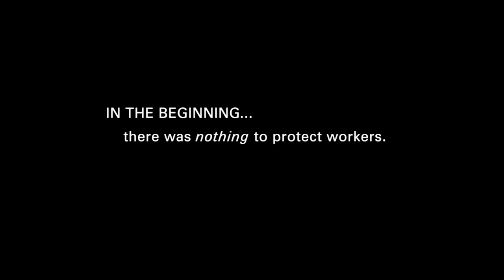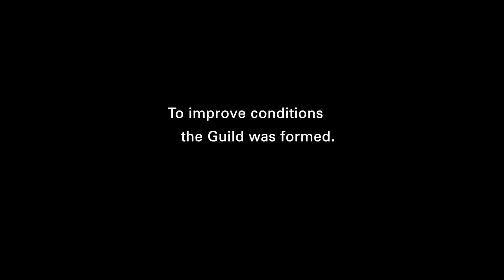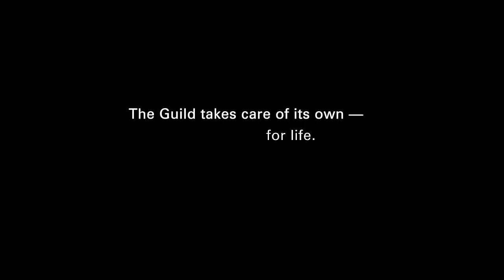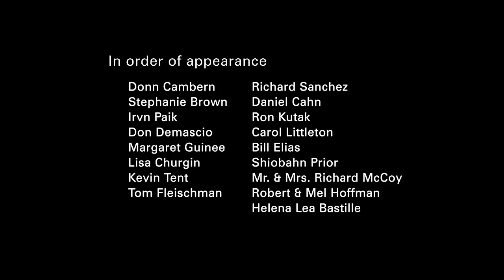I'M A MEMBER, The Motion Picture Editors Guild 75th Anniversary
The film, "I'm a Member," premiered as part of the ceremony honoring the 75th Anniversary of the Motion Picture Editors Guild. Directed by William "Bill" Stetz, the retrospective highlighted the history of the Guild, relating the struggles and achievements that IATSE Local 700 has experienced over the last 75 years through the voices of the members and industry veterans of the Editors Guild.

Shot over four months, the film was co-written by producer Patrick Gregston and Stetz. Editor Brian Ging constructed a compelling story supported by the original music of Kennard Ramsey. Other crew included re-recording mixer Michael D. Wilhoit, sound mixer Christi Moore, grip J.J. Moore and colorist Henry Santos. Sponsors Moviola Hollywood and Christy's Editorial provided production equipment, with post services coming from DigitalFilm Tree.

by Mary-Ann Skweres, Below the Line